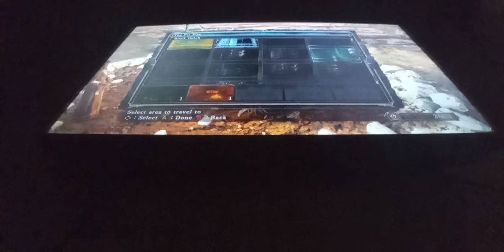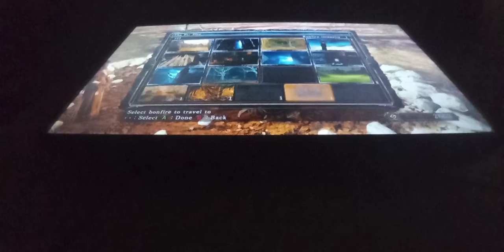Mimics.....|Dark Souls 2 ep28